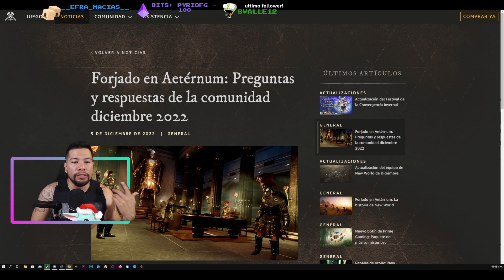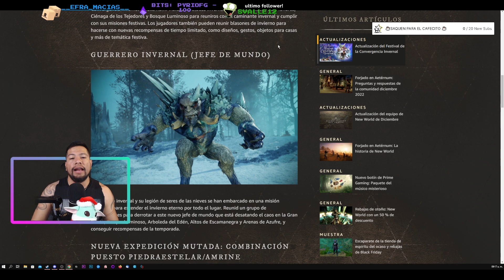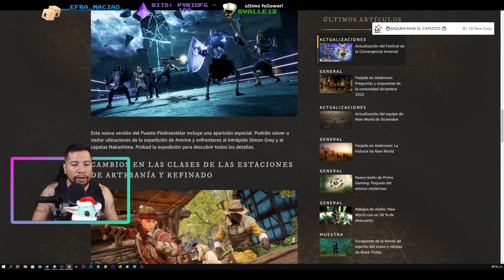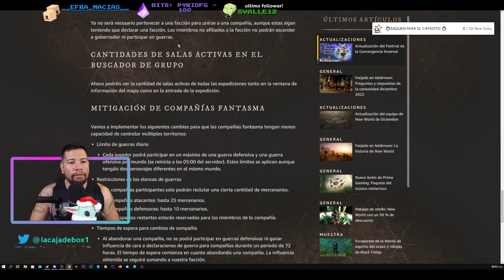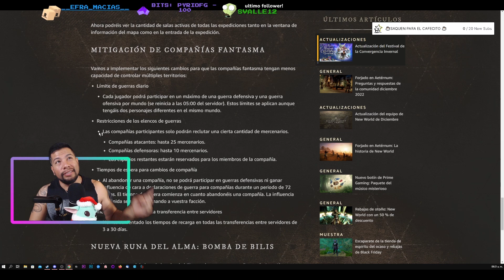NEW WORLD 🔥ACTUALIZACION INVIERNO Y DEVS 🔥AQUI LA CHISMA SI LA NUEVA CHISMA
CHEQUEN EL VIDEO COMPLETO PARA QUE LUEGO NO DIGAN QUE NO SE LOS DIJE  COMO SIMPRE AGRADEZCO A CADA UNO DE USTEDES QUE SE TOMA EL TIEMPO DE VER MIS VIDEOS !!

GRACIAS POR EL APOYO RAZA!!

PASEN A PLATICAR A PARTIR DE LUNES  A JUEVES
 20:30 HRS HORA DE MEX

 _________SAQUEN EL PRIME______________
LINK DE MI CANAL DE TWITCH